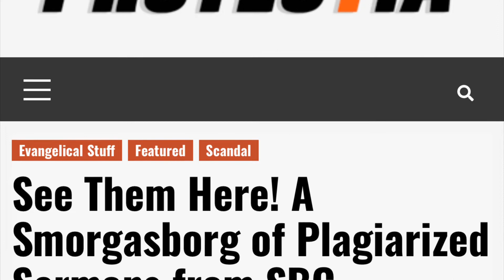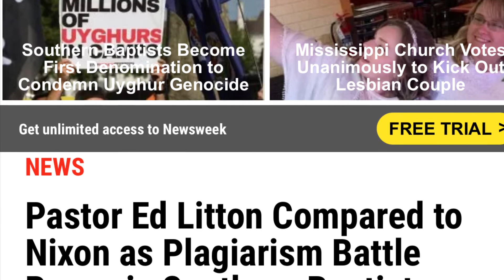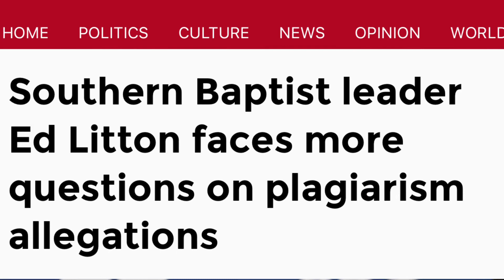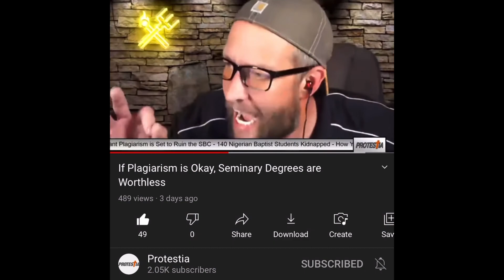Ed Litton Plagiarism Scandal | H.B. Charles going woke ? | UnnamedSource | JD Hall was right!